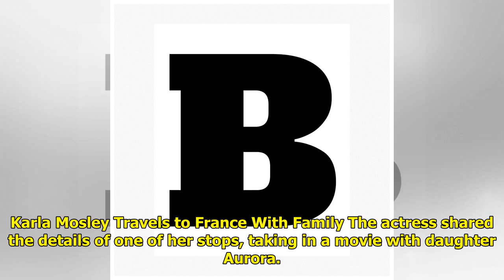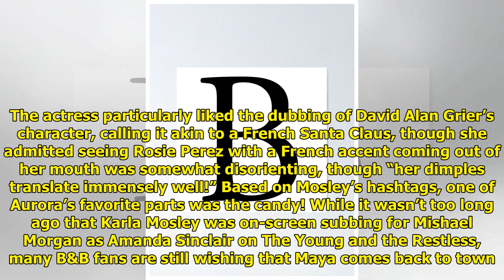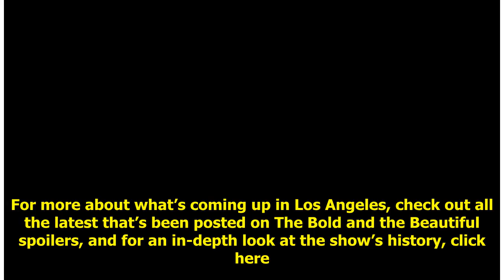B&B Alum Karla Mosley Shares The Wonder Of Movies With Her Daughter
For those that have been follo...